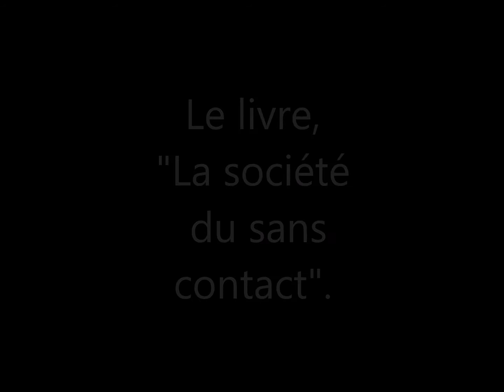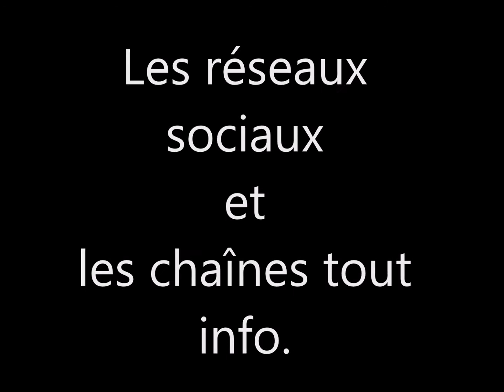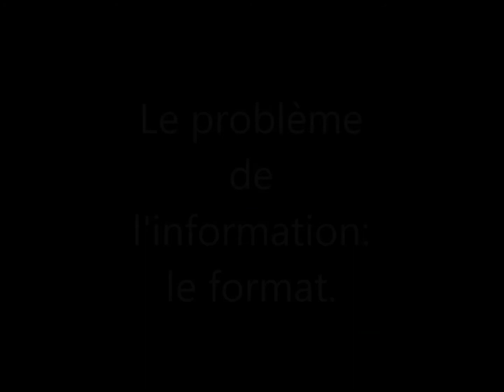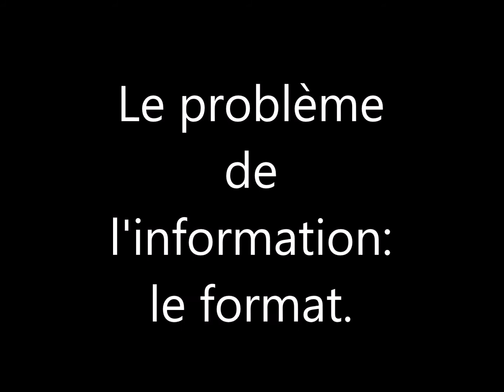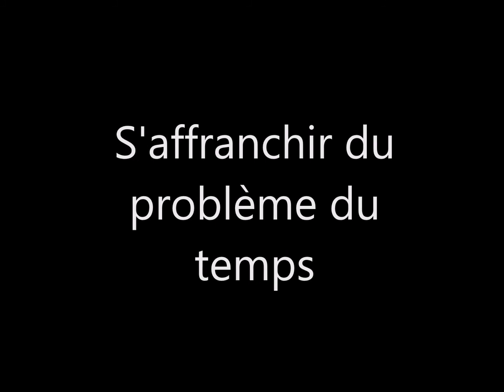François Saltiel, journaliste, n° 3, La société du sans contact, la numérisation de notre société.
Dans ce troisième opus, François Saltiel s'attarde sur la société  du sans contact, tire de son livre, et des conséquences de la numérisation de la société. Une analyse claire et efficace qui montre les dérives possibles d'une telle tendance et les parades possibles. Encore merci pour cette rencontre.